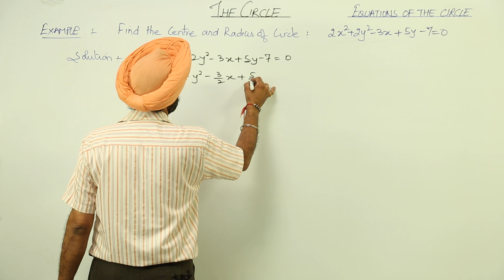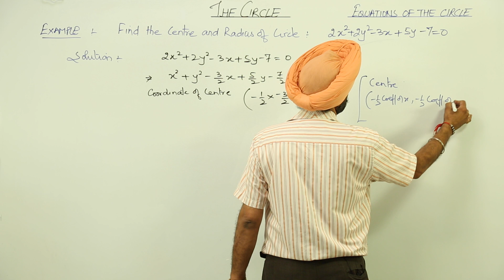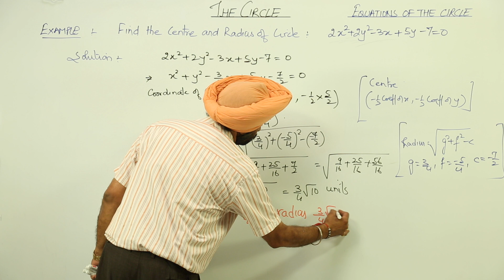Example General Equation of Circle l CBSE CLASS 11 MATH l The Circles l L14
Circles and Conic Section, CBSE Class 11, chapter 11 have been explained in this bullet course and each and every minute detail has been covered so that students have a thorough understanding and can deal with any question based on this topic.